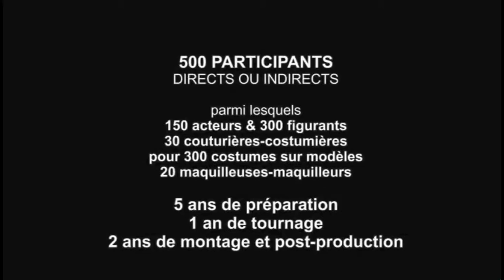Film "L'AFFAIRE CHANTAL" (teaser)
Sorti en 2011, ce film est l'aboutissement de 8 années d'investissement bénévoles (500 participants directs ou indirects).
Une véritable aventure humaine au service du lien social en pays rural.